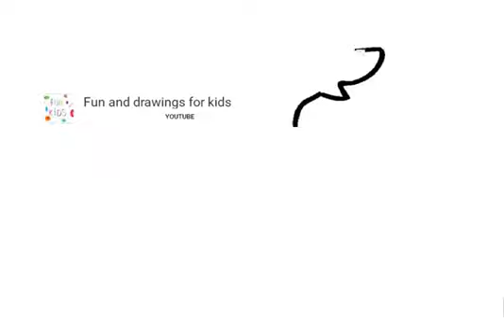Cómo dibujar un Pato 🦆 Ánade Real Sencillo